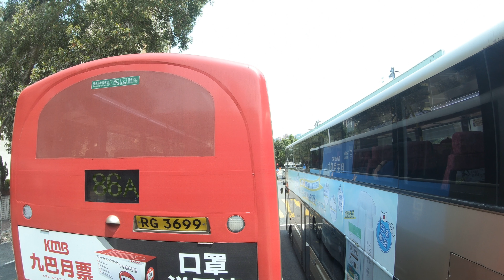KMB 81K Sun Tin Wai to Sui Wo Court 2021-03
SUN TIN WAI BUS TERMINUS

FOO WAI HOUSE

SHEK YING HOUSE CHUN SHEK ESTATE

CHUN SHEK ESTATE

JAT MIN CHUEN STREET

SHA KOK ESTATE

GREENFIELD COURT

SHATIN CENTRAL BUS TERMINUS

LUCKY PLAZA

LEK YUEN ESTATE

WO CHE ESTATE

FO TAN VILLAGE

SHAN MEI STREET

GOLDFIELD INDUSTRIAL CTR.

SUI WO COURT BUS TERMINUS